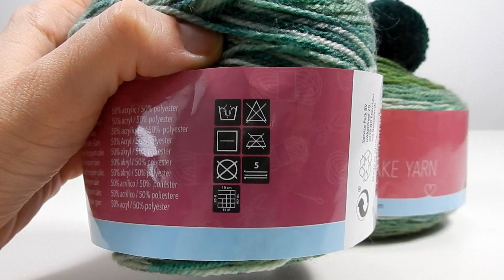Tricotin - Tuto Bonnet Point Crocodile / Loom Knitting (DIY Action)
⇙Des infos

Bonnet original crocosaure au tricotin butinette, cela pourrait être une idée de déguisement notamment avec le carnaval qui approche.
Fait comme un bonnet lutin avec des diminutions

⭐ Bons plans ⭐

DIY français - Loisirs créatifs - Breiring - Telar circular - Tear de pregos

📷  Vidéo filmée avec un Canon G7X Mark II / Samsung S8 Plus - Logiciel de montage Filmora Wondershare  📷

métier à tisser
maglia al telaio
نول
لحياكة بالنول
Breien met een breiring
obręcze dziewiarskie
Вязание на луме
neulominen neulekehikolla
pletení na rámu
métier à tricoter , tricotin
Πλέξιμο με τελάρο
handvatsel brei  or tolletjie brei
loom strikking
Stricken auf einem
Strickrahmen Strickring
örgü tezgahı
बुनाई बुनाई